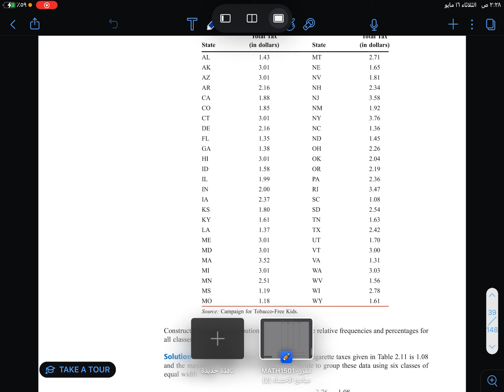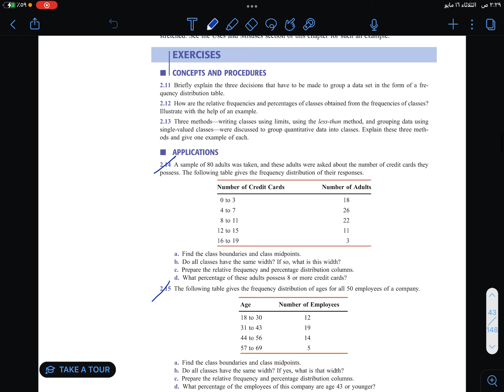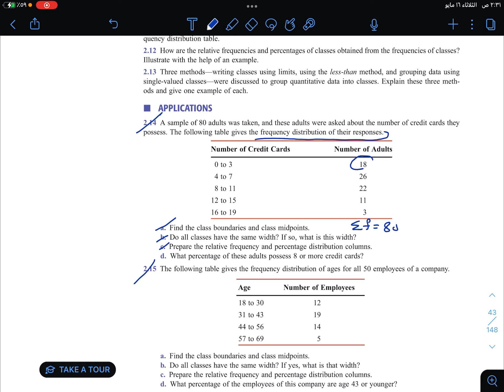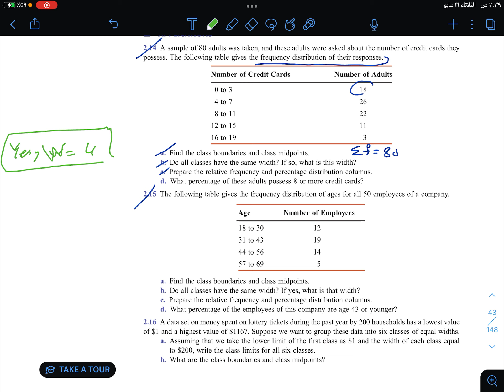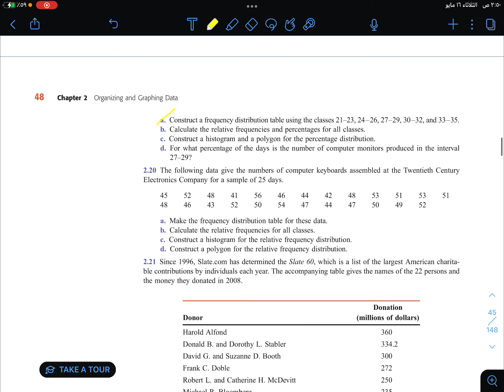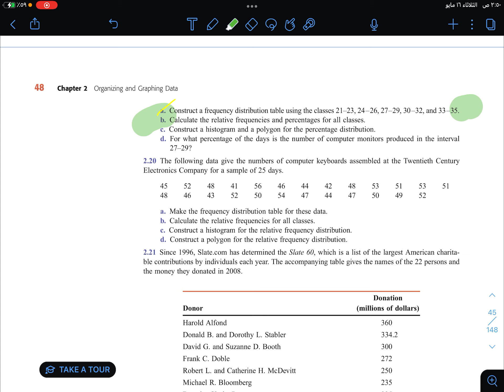Ch(2) / exercise (2.14 2-15 2.17